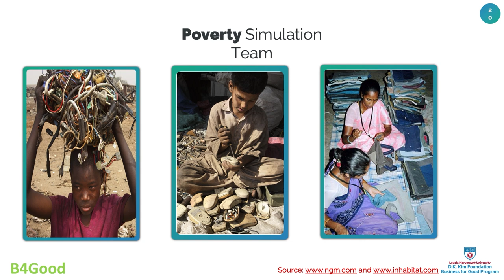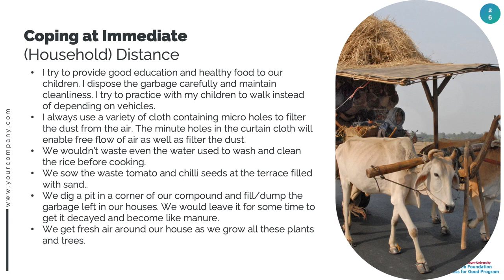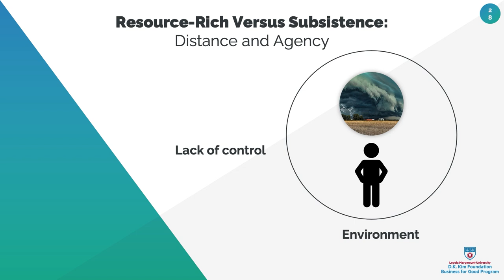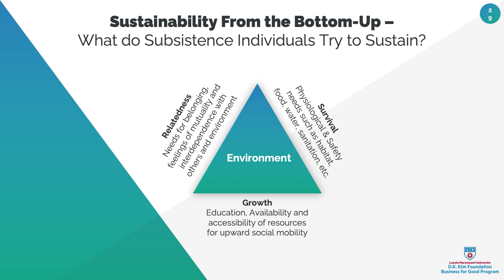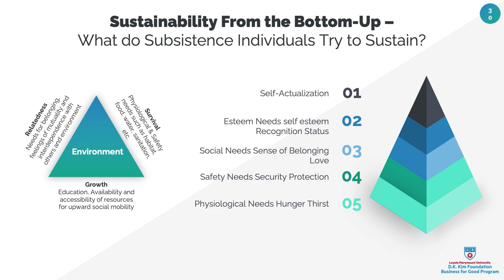8 Sustaining in Subsistence Marketplaces in Studio